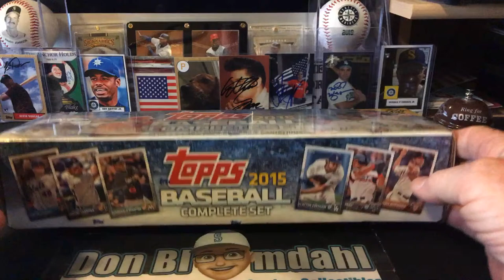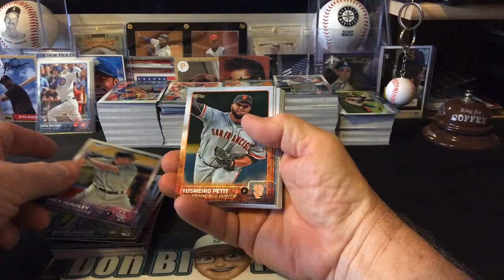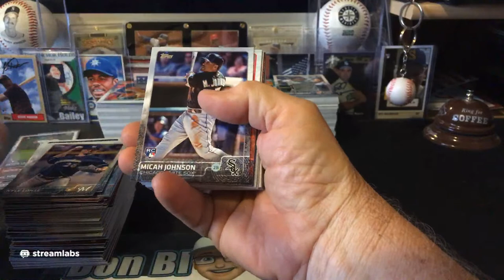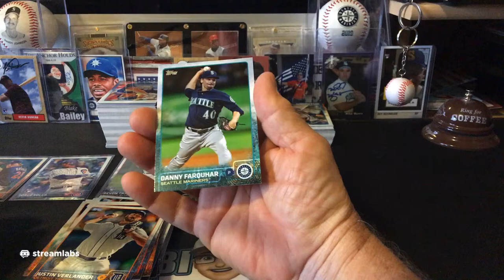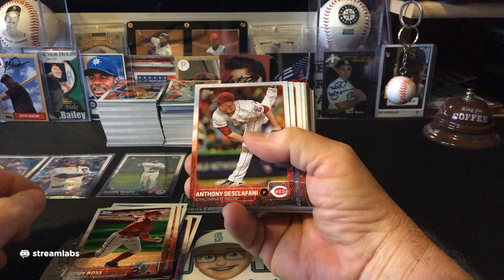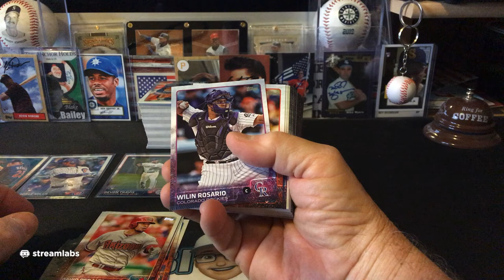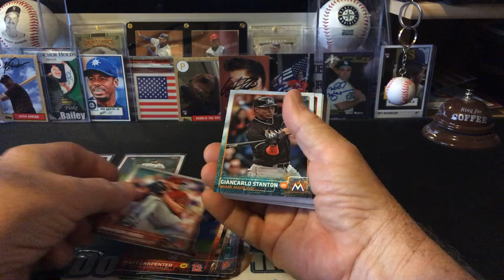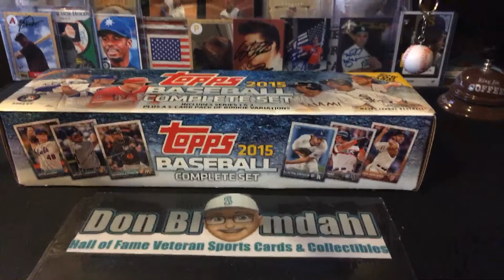2015 Topps Baseball Card Set Previewing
The 2014 Major League Baseball season began on March 22 at the Sydney Cricket Ground in Sydney, Australia, between the Los Angeles Dodgers and the Arizona Diamondbacks. The North American part of the season started on March 30 and ended on September 28.

The Major League Baseball All-Star Game's 85th edition was held on July 14 at Target Field in Minneapolis, Minnesota, home of the Minnesota Twins. The American League (AL) beat the National League (NL) 5–3. With the win, the AL champion earned home-field advantage during the World Series.

This year the Houston Astros hosted the Civil Rights Game on May 30 at Minute Maid Park. They played host to the Baltimore Orioles.

This was also the final season of Bud Selig as the Commissioner of Baseball. Selig served as the Executive Council Chairman from 1992 to 1998, acting as the commissioner, and then was appointed as the official commissioner in 1998. On August 14, 2014, the franchise owners selected Rob Manfred to become the new Commissioner, starting in 2015.